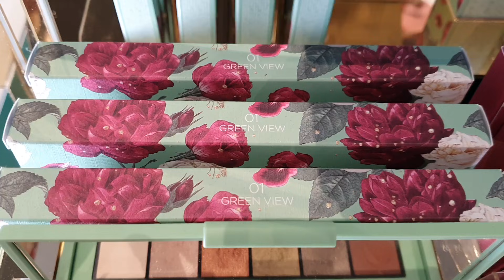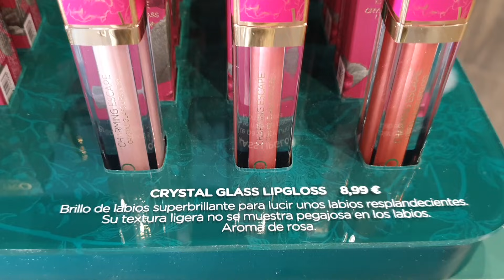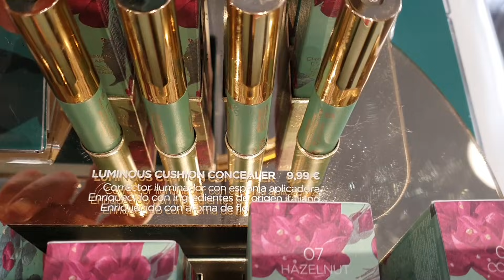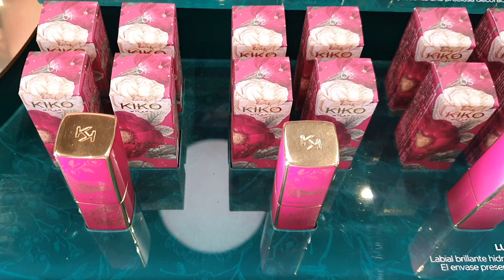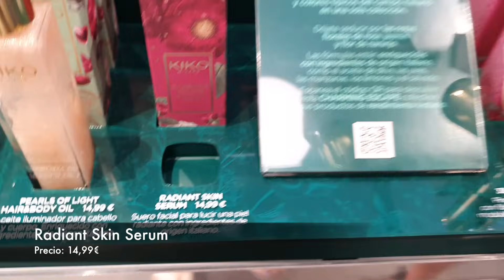Maquillaje de kiko Milano,nueva colección CHARMING ESCAPE!!! Colección Completa!